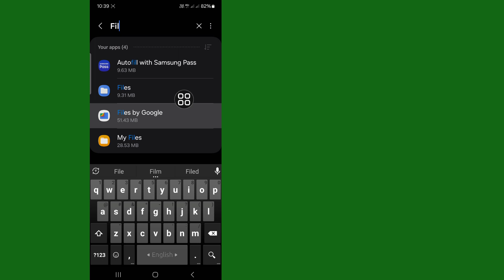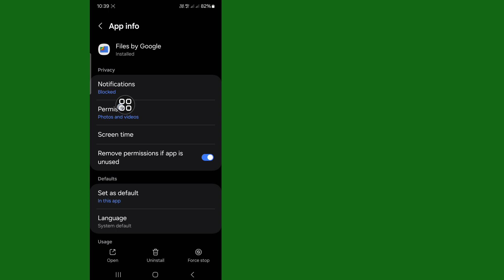Files Nearby Share Option Not Showing Problem Solve 2024 | Fix Files Nearby Share Not Showing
In This Video I Will Show You Files Nearby Share Option Not Showing Problem Solve 2024 | Fix Files Nearby Share Not Showing How to fix files nearby share option Not showing problem. Files nearby share option Not showing problem. How to fix nearby share option Not showing on files by Google app.

I will do it for you in 1 day.